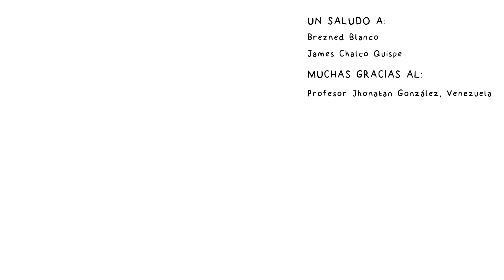Recuperar Cobre del Sulfato de Cobre (II)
En esta segunda parte voy a recuperar el cobre precipitado de la reacción del episodio anterior.

Para ello, una vez decantado, lo seco en un horno y posteriormente lo fundo con un soplete de oxibutano. Añado bórax, que actúa de fundente, bajándo la temepratura de fusión y ayudando a separar la escoria.

Obtenemos una pequeña cantidad de cobre metálico brillante, pero ha habido pérdidas debido a la oxidación con el oxígeno del soplete al estar el crisol abierto. En un futuro episodio intentaré repetirlo con un crisol cerrado y lavando el precipitado, ya que lleva sulfato de aluminio en disolución.

Eduardo Pérez Rodríguez
Marc Juan
Wilson Caballero